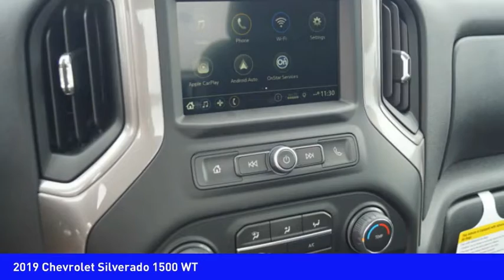2019 Chevrolet Silverado 1500 Mooresville NC TR76049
2019 Chevrolet Silverado 1500 WT

You'll love this 2019 Chevrolet Silverado 1500. This is a Vehicle you'll want to take home. Call and get in touch with Randy Marion Chevrolet Buick Cadillac directly, and be the first to open the Vehicle door today!